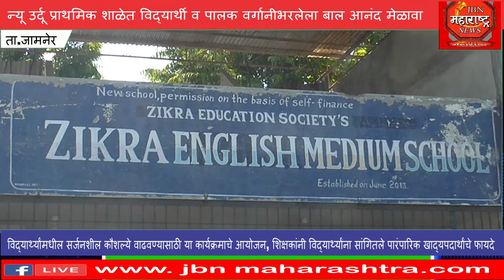न्यू उर्दू प्राथमिक शाळेत विद्यार्थी व पालक वर्गानीभरलेला बाल आनंद मेळावा